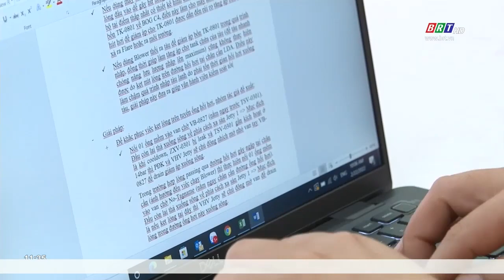Anh Nguyễn Văn Tuân –với sáng kiến mang lại hiệu quả hàng tỷ đồng | BRTgo